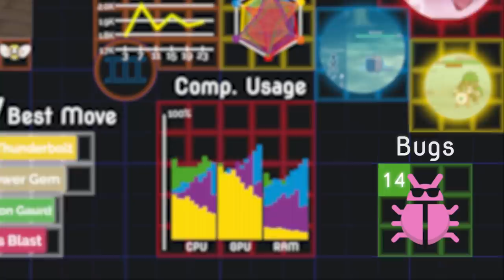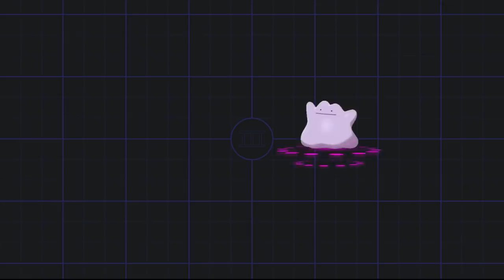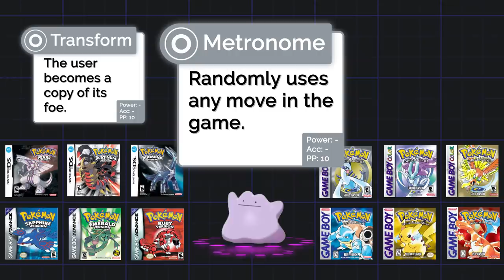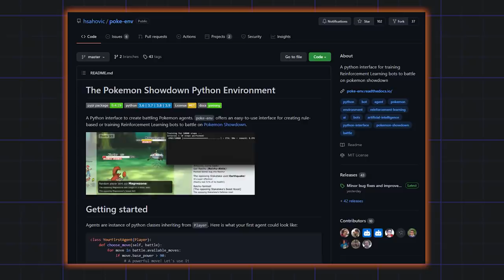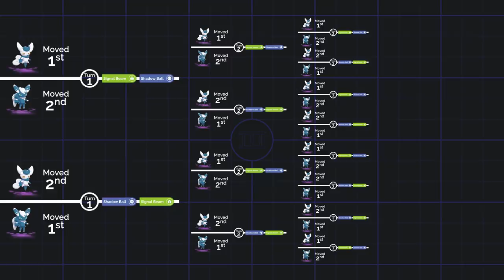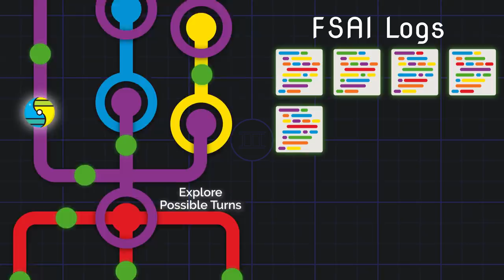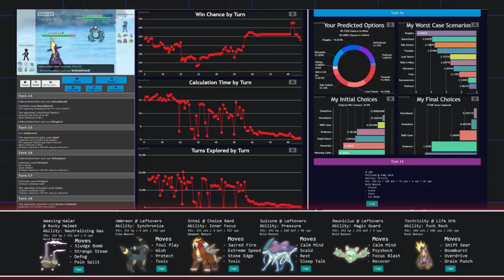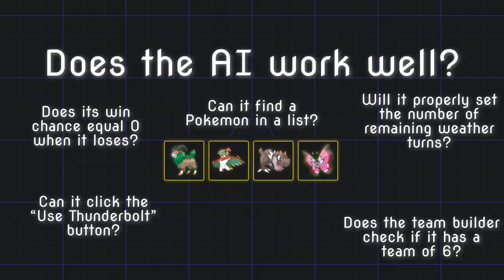Why These Pokemon are an A.I.'s Biggest Threat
Because there’s nothing scarier than a blob with edges.

OR
and look for user “Future Sight AI”
References and Links:
[01]: Poke-Env GitHub Repo This is a seriously great library for making a bot that plays on Showdown as it not only handles communication but also supplies some reinforcement learning tools.
, but the models with special animations (Ditto moving, Urshifu running, Zoroark in HD, etc) come from me knowing a thing or two about computer vision 😉
The song in the intro is “Forget Me Not” by Patrick Patrikios. Cats seem to like this song too.

Timestamps
0:00 Bug Invasion
0:32 Thank You!
1:08 Ditto: The King of Edge Cases
2:39 AI Training + Ditto = Chaos
2:57 Evil Dr. Ditto
3:09 Transform Makes Everything Worse
4:37 Great Library, Bad Language
5:24 Speed Ties: The One True Counter
6:34 Zoroark is bad, but it could be worse
7:42 Other Problem Pokemon
8:36 Battle Logging
9:47 Analysis Hub
10:37 Code Testing & Mistakes Made
12:45 Battle FSAI Team Snagem Style!
13:55 Failure is Always an Option

I started this channel for three reasons:
 1. Increase representation in the engineering community
 2. Improve at talking into a camera
 3. Include tasks I’m fine with putting less effort towards in the day
Some of the goals are more far-fetched than others, but I’ll see what I can do.